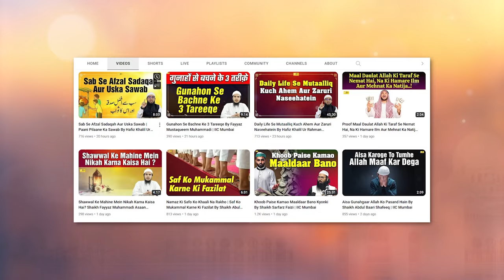Doosron Par Kharch Karne Se Rozi Mein Barkat Hoti Hai By Shaikh Abdus Shakoor Madani | IIC Mumbai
Bank Account Details:
ILM FOUNDATION
ICICI Bank
Savings account
IFSC CODE-ICIC0001028